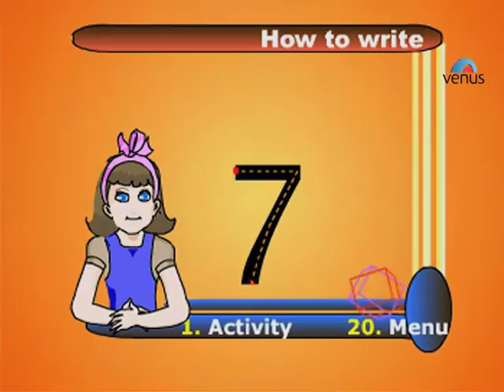Learn To Write The Number 7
Let's learn to Write  Numbers.

Also You Can:
'LIKE' us on Facebook: